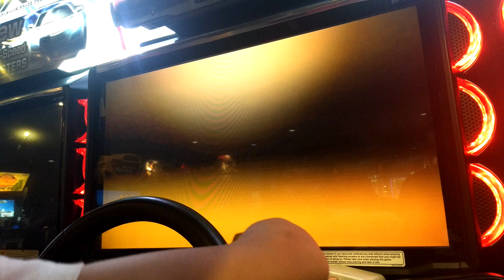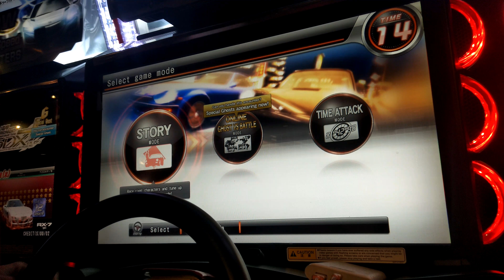WMMT5DX+ FRIENDLY BLOCKING